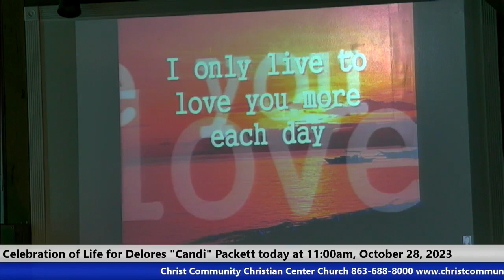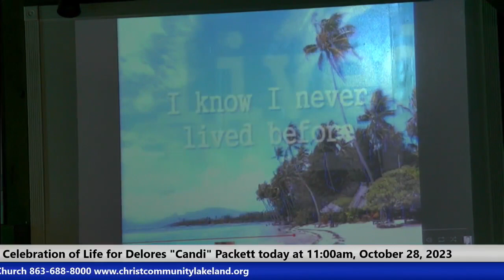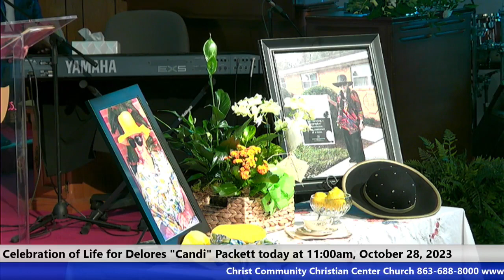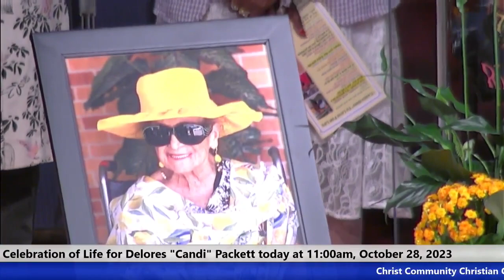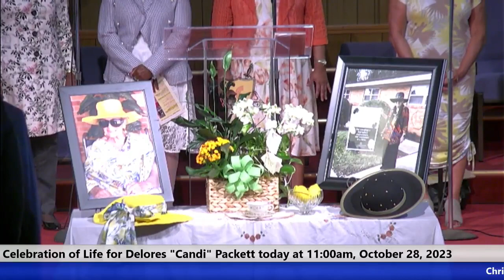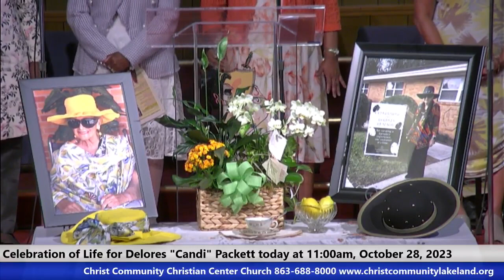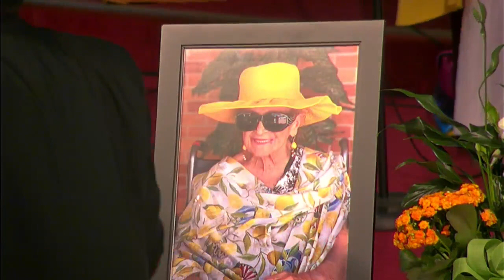20231028 Sat, Dolores "Candi" Packett Memorial Service 11AM Christ Community Christian Center Church